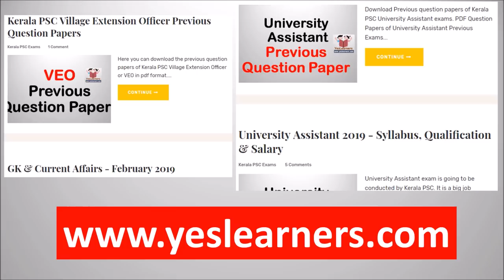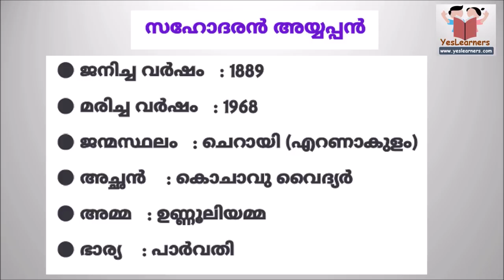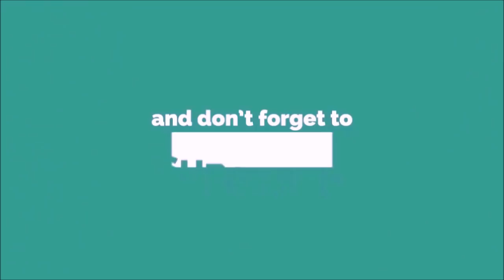Sahodaran Ayyappan | KERALA RENAISSANCE | PSC Previous Questions